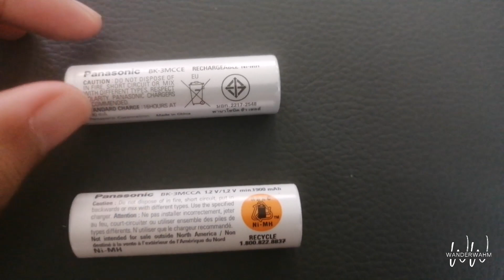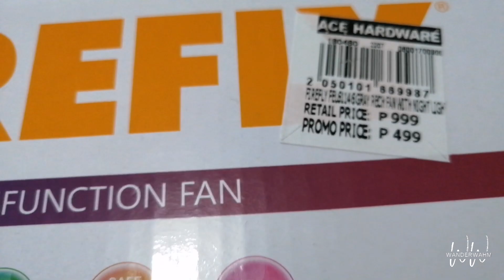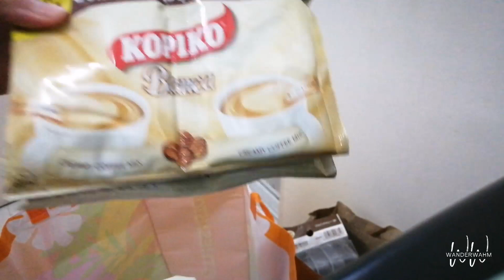Trying Cà Phê Sữa Đá (Vietnamese Coffee) attending party, grocery errand and update on my plants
Camera: Huawei P30 Lite
Editor: VLLO